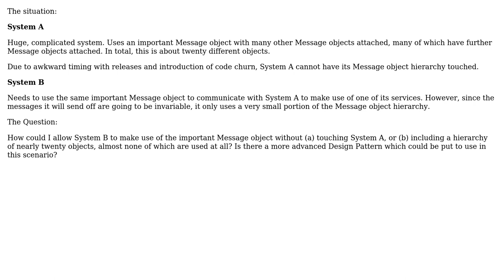System Communication: Avoiding Including a Large "HAS-A" Hierarchy Which Isn't Used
Software Engineering: System Communication: Avoiding Including a Large "HAS-A" Hierarchy Which Isn't Used

With thanks & praise to God, and with thanks to the many people who have made this project possible! | Content (except music & images) licensed under CC BY-SA | Music | Images & others | With thanks to user sea-rob user Phillip Carter and the Stack Exchange Network Trademarks are property of their respective owners. You are responsible for your own actions.